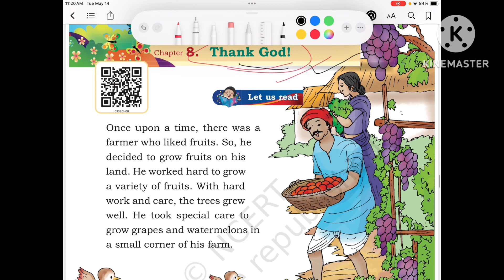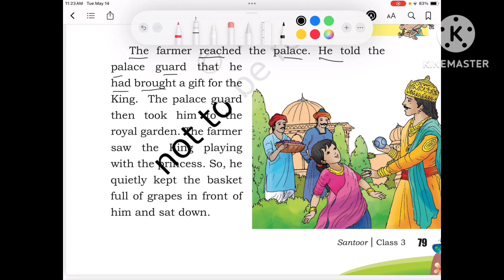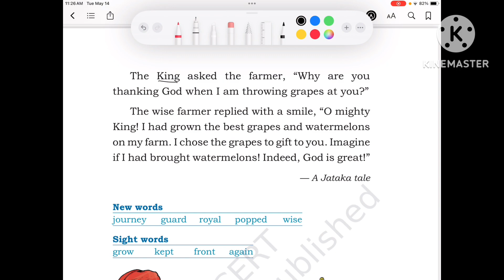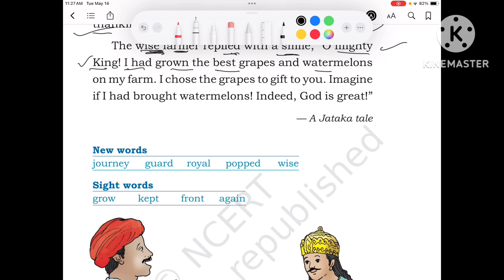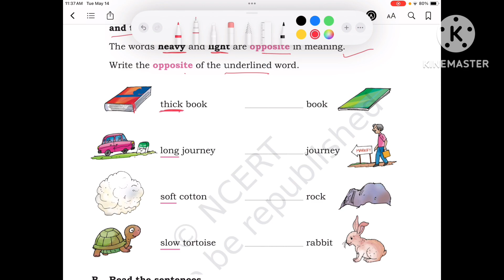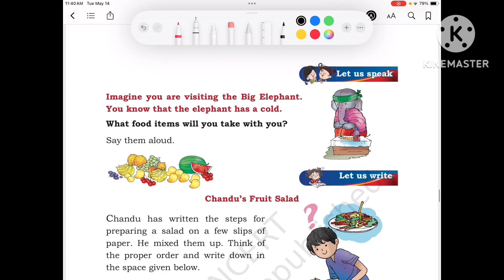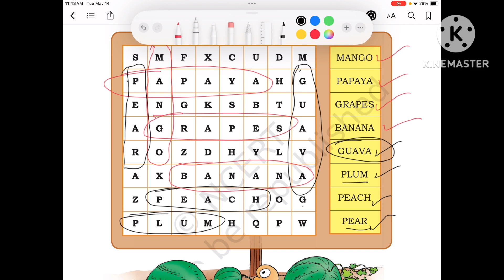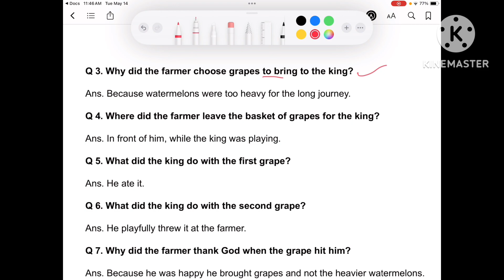Thanks God ! Class 3 English new book Santoor chapter 8 new word and comp.solution with explanation